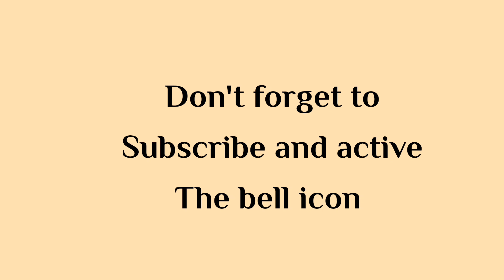Muslim baby girl beautiful names | musalman ladkiyon ke khoobsurat Naam 2023